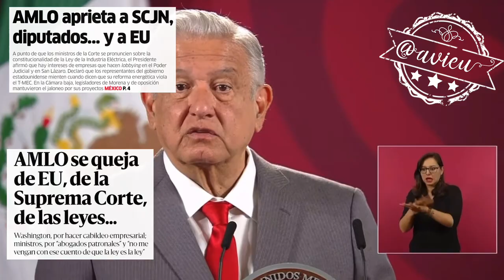Hay apertura para incluir las propuestas de VaPorMéxico (en la Ley Eléctrica): AMLO®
Hay apertura para incluir las propuestas de VaPorMéxico (en la Ley Eléctrica) siempre y cuando haya coincidencias, pide al PRI definirse, del PAN no espera nada porque son del pensamiento nazifascista: AMLO®